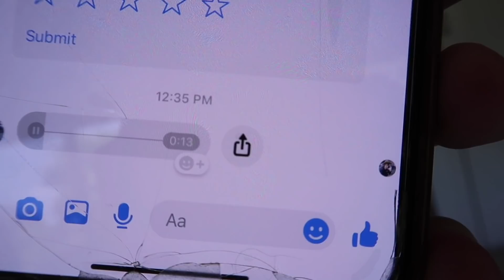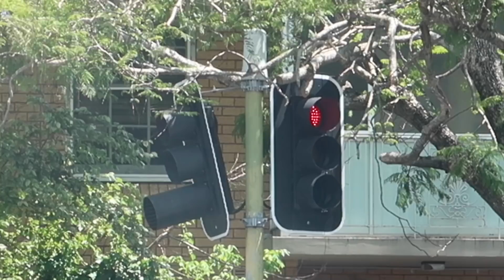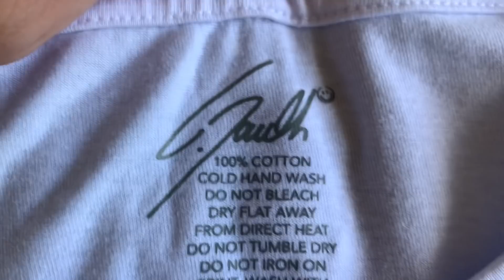SECURITY VS KENDAMA! *KICKED OUT!*